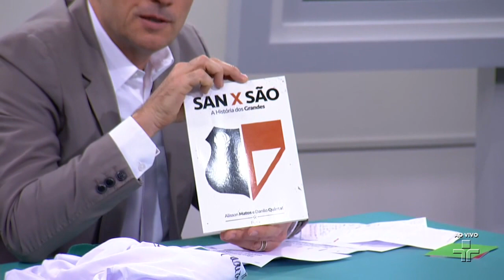Cartão Verde | Sérgio Soares | 13/09/2018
O Cartão Verde recebe o técnico Sérgio Soares. Ele foi Campeão Cearense com o Ceará e Campeão Baiano com o Bahia, além de ter vencido o Campeonato Paulista da Série A2 em duas oportunidades. No programa, ele discute os jogos da rodada e as principais notícias do mundo da bola junto com o apresentador Vladir Lemos e comentários de Vitor Birner, Celso Unzelte e Roberto Rivellino.